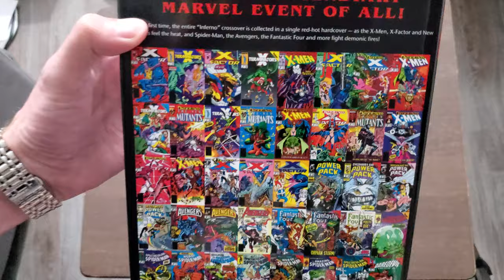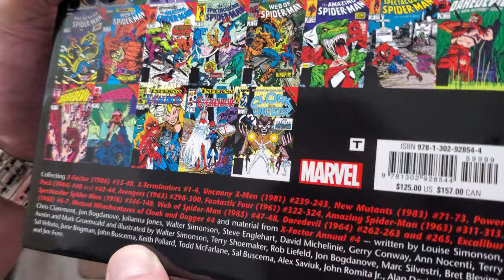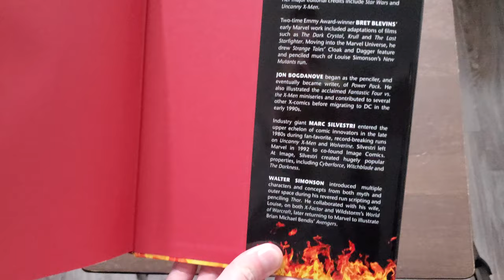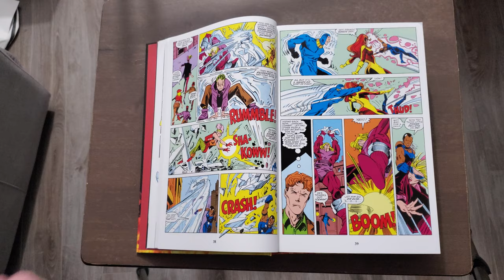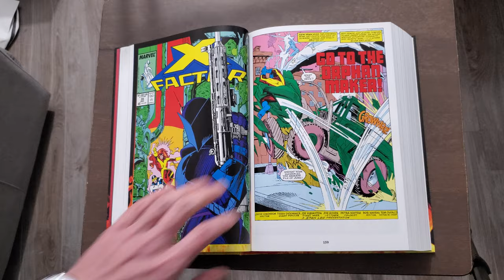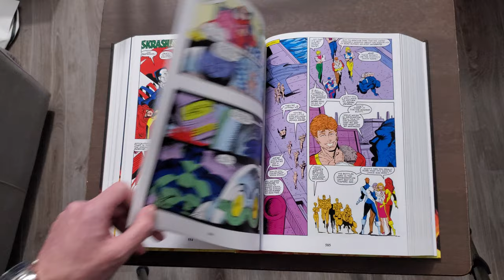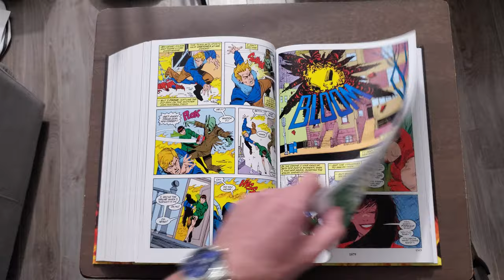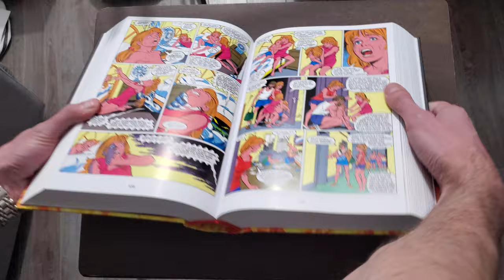X-MEN Inferno Omnibus Overview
Checking out the latest Marvel Omnibus, X-MEN Inferno!